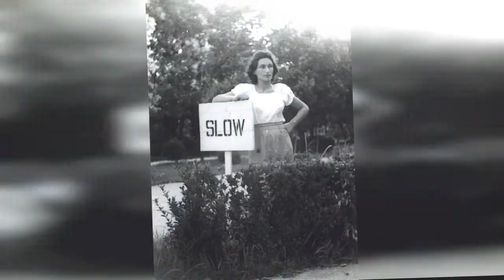Chinese Dates: Beautiful Photos Of A Beautiful Girl Taken By Her Boyfriend In Shanghai From The !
A photo set fromspysgrandson shows lovely portraits of his mother taken by his father in Shanghai, China while they were dating from late 1946 to early 1948.

My father had an interest in photography but never pursued it seriously. He took these pictures of my mother when they were dating in Shanghai, China from late 1946 to early 1948. Some of these were taken in my father's military quarters.
0:00 - Intro

?sub_confirmation=1
❤️About Us❤️